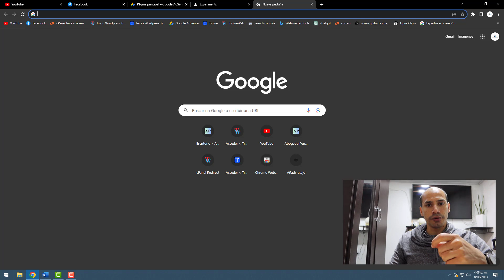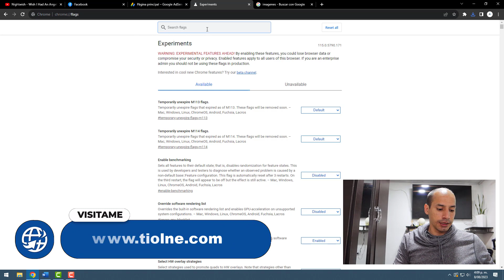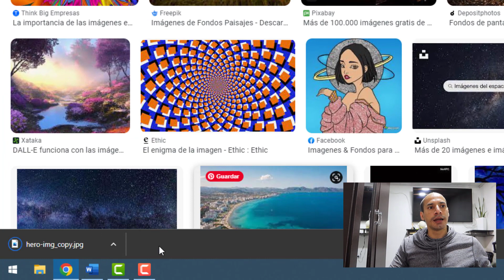Como Hacer Que Las Descargas de Google se vean abajo en la barra de tareas del PC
¡Bienvenidos a mi tutorial sobre cómo personalizar la ubicación de las descargas en Google Chrome! En este video, aprenderás paso a paso cómo ajustar la configuración de Chrome para que todas tus descargas aparezcan de manera conveniente en la parte inferior de tu pantalla. Olvídate de las molestias de tener las descargas en la esquina superior y mejora tu experiencia de navegación con este sencillo truco. No te pierdas estos consejos que te ayudarán a organizar y optimizar tus descargas de manera efectiva. ¡Dale play y descubre cómo hacer que las descargas de Google Chrome se vean en la parte de abajo de la pantalla ahora mismo!

👉 Mira nuestro post sobre como configurar la ubicación de las descargas de Google Chrome

👉 Flags de Google Enable download bubble : chrome://flags/